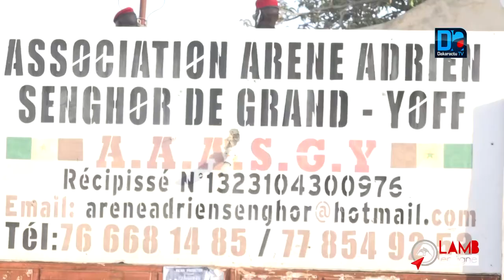LAMB EN LIGNE : PAKALA Vs Mbaye TINE